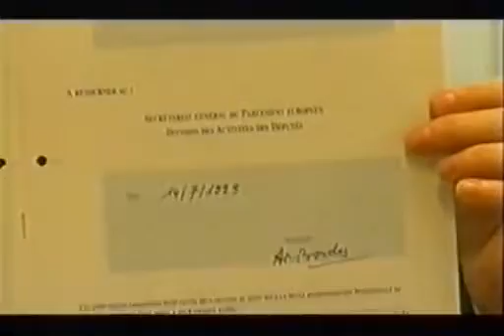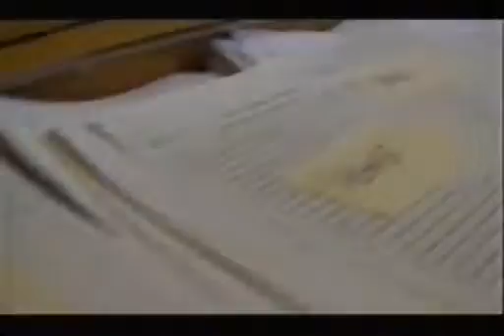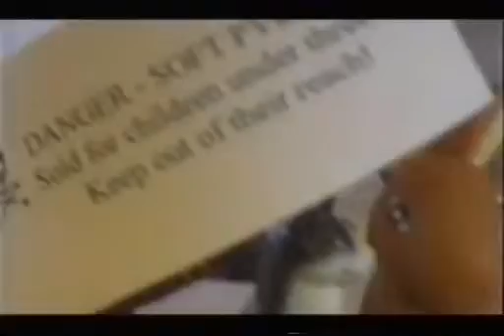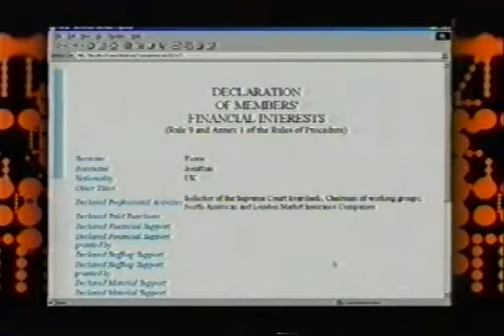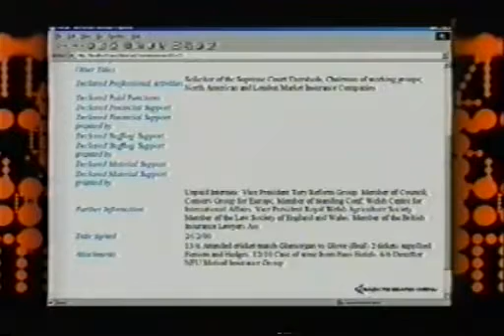Mark Thomas Comedy Product Series 5 Episode 2 MEP's Interests